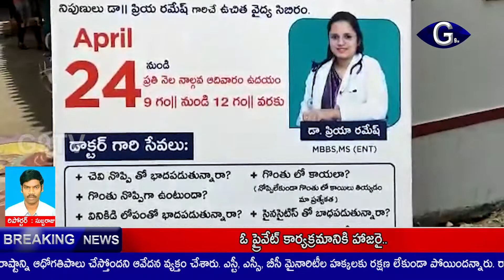కోనసీమ జిల్లా చెల్లూరు గ్రామంలో ఉచిత వైద్య శిబిరం ఏర్పాటు | G9tv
కోనసీమ జిల్లా చెల్లూరు గ్రామంలో మాచవరం గ్రామస్తులు నల్లమిల్లి వీరరాఘవ రెడ్డి, నల్లమిల్లి వెంకటకృష్ణారెడ్డి సౌజన్యంతో.. గ్రామ పంచాయతీ ఆవరణలో ఉచిత వైద్య శిబిరం ఏర్పాటు చేశారు. సర్పంచ్ పాలిక రాఘవ గోవింద్ ఆధ్వర్యంలో అనపర్తి రమాదేవి హాస్పిటల్ వైద్యులు రమాదేవి.. చెవి ముక్కు గొంతు వైద్య నిపుణులు డాక్టర్ ప్రియారమేష్.. సుమారు 300 మంది గ్రామ ప్రజలకు వైద్య పరీక్షలు చేశారు. ఉచితంగా మందులు పంపిణీ చేశారు. ప్రతి నెలా చివరి ఆదివారం రోజు ఫ్రీ మెడికల్ క్యాంపు నిర్వహిస్తామని, స్థానికులందరూ దీన్ని వినియోగించుకోవాలని డాక్టర్ రమాదేవి సూచించారు. ఈ కార్యక్రమంలో ఉపసర్పంచ్ బుద్దాల రాంబాబు, ఎంపీటీసీలు వైట్ల దొరయ్య, పలివెల రామకృష్ణ, pacs చైర్మన్ చిక్కాల రామచంద్రరావు, తదితరులు పాల్గొన్నారు.